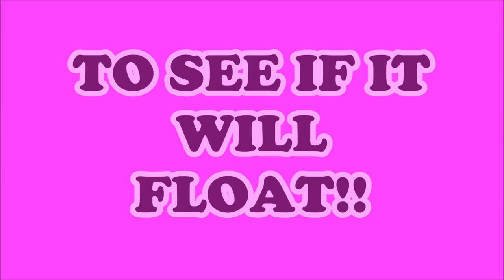WILL A FOOTBALL KICKING TEE FLOAT?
Testing a Football Kicking Tee to see if it will float. This item will be dropped into the water tank to see what will happen.